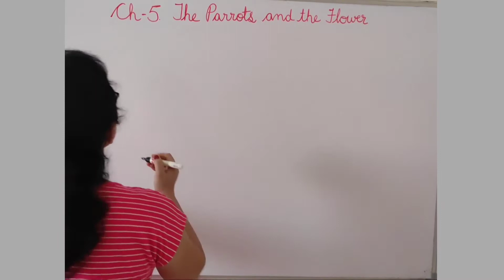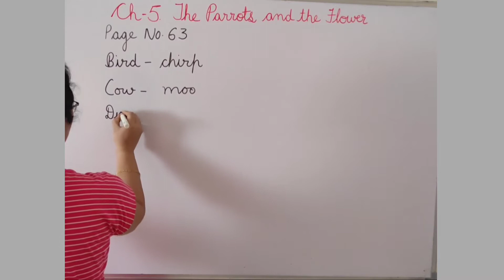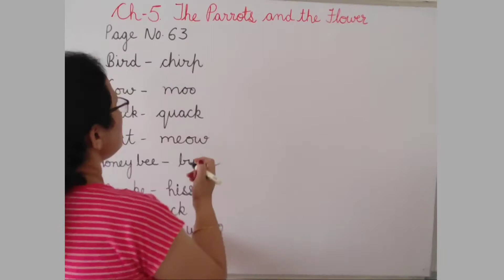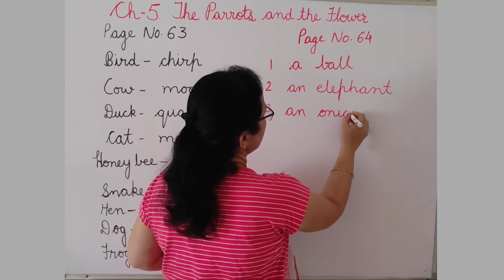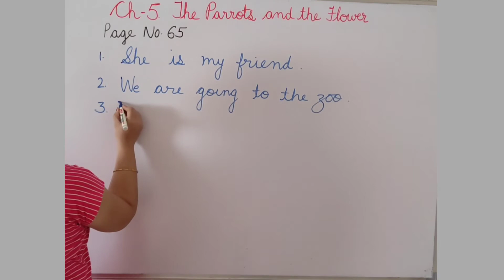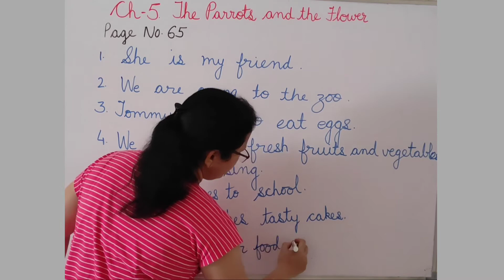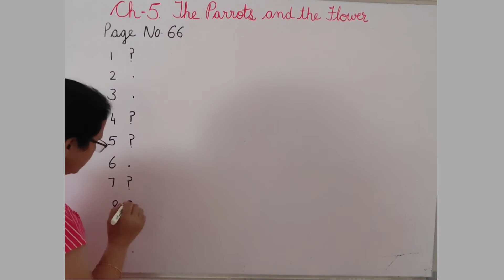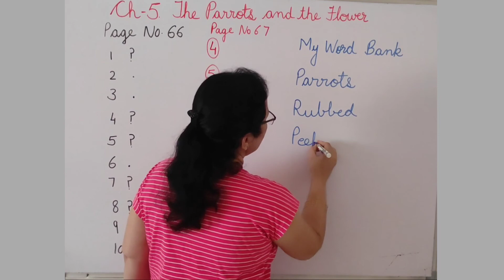The Parrots and the Flower | Exercises | English Ferry | Class 1